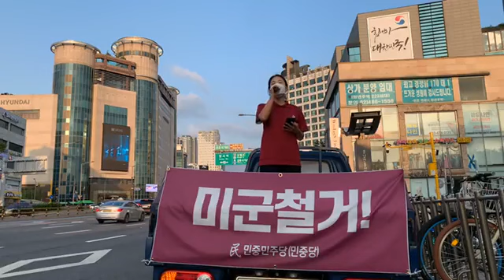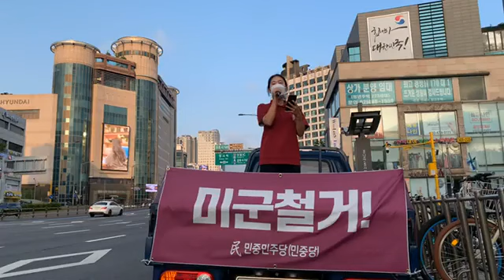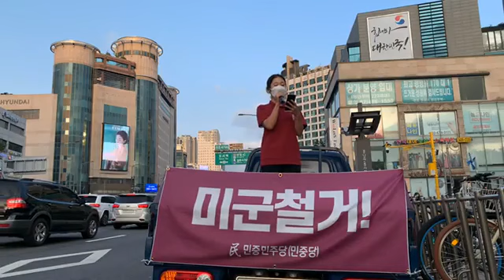[2021여름투쟁] 미군은 이땅을 떠나라! 7.9 천호사거리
미군은 전쟁의화근이며 점령군입니다. 매화꽃향기가 풍기는 매향리는 미군으로 인해 화약냄새가 진동하게됐고 미군기지주변환경오염으로 인해 마을주민들이 집단적으로 암에 걸렸으며 연일 자행하는 북침전쟁연습으로 우리민족 민중의 목숨을 항시적으로 위협하고있습니다.

우리민족의 평화와 통일은 오로지 미군을 이땅에서 몰아낼때만이 가능합니다. 민중민주당은 이땅에 한명의 미군도 남겨두지않을 투쟁을 가열차게 벌일것입니다.